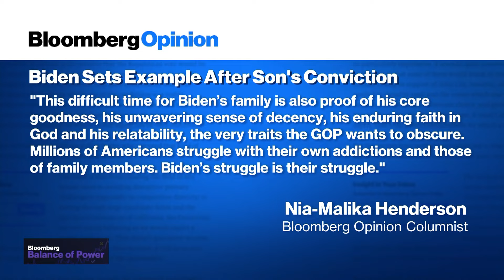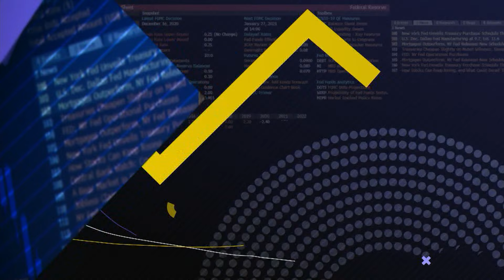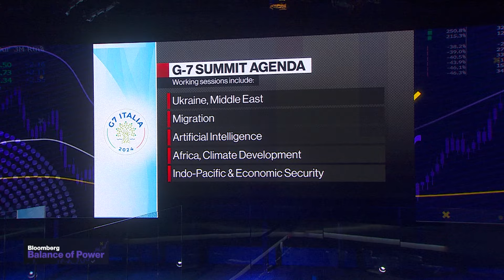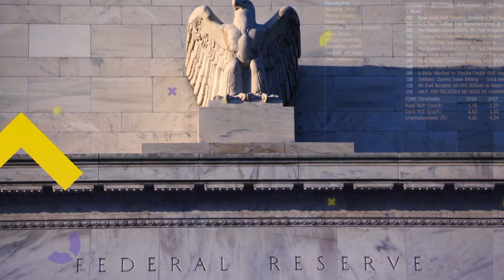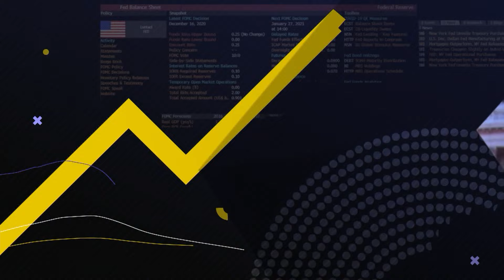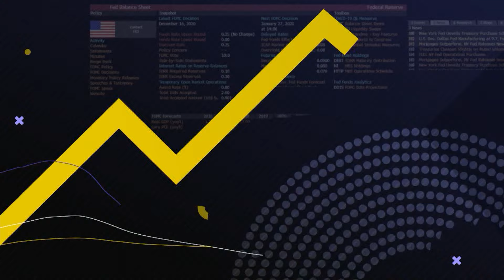G-7 Leaders to Gather in Italy | Balance of Power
"Balance of Power" focuses on the intersection of politics and global business. On the show today, Jared Bernstein, White House Council of Economic Advisers, Michael McKee, Bloomberg News, Nia Malika Henderson, Bloomberg Opinion, Rep. Haley Stevens, (D) Michigan, Annmarie Hordern, Bloomberg News, Steve Ballmer, USAFacts Founder, Pat Dennis, American Bridge & Maura Gillespie, Bluestack Strategies.